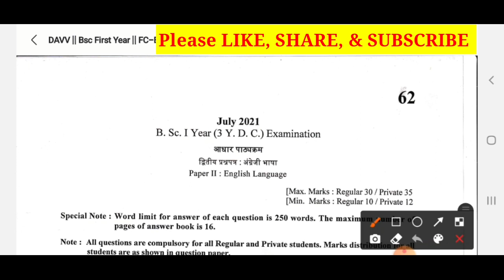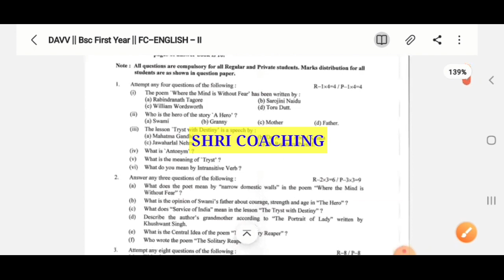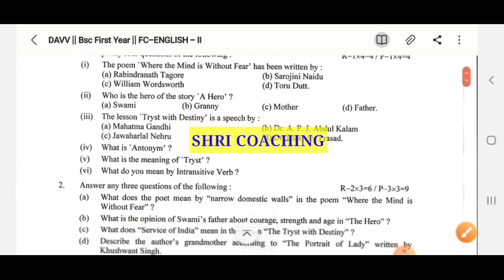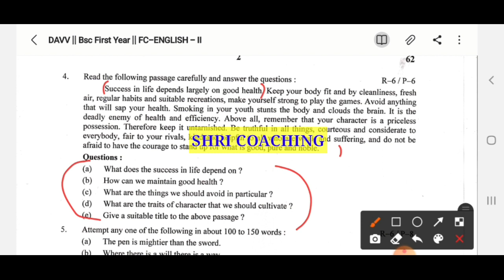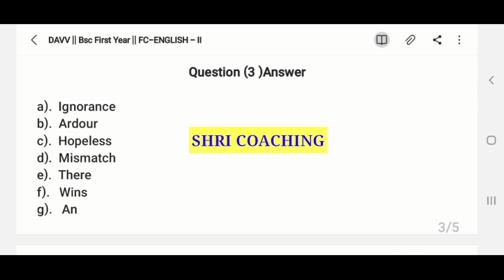DAVV || Bsc1st Year || FC-ENGLISH-II || श्रीकोचिंग